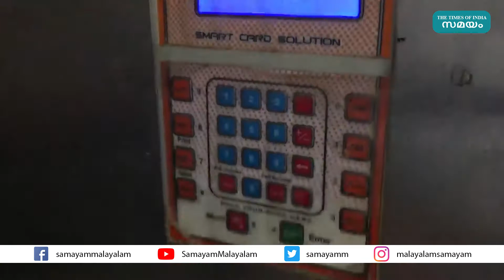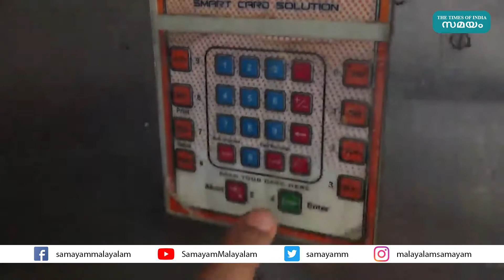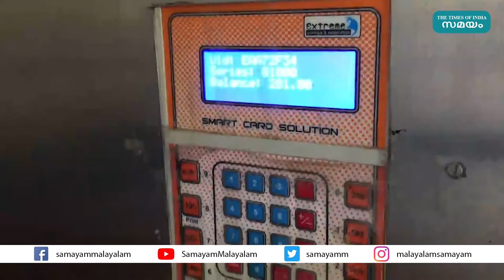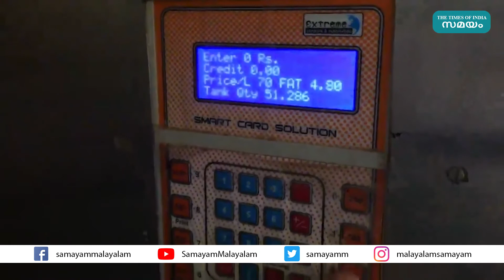കോഴിക്കോട്ടെ ഈ എ ടി എമ്മില്‍ പണം വരില്ല,വരുന്നത് ശുദ്ധമായ പശുവിന്‍ പാല്‍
നിങ്ങളെല്ലാവരും തന്നെ എ ടി എം ഉപയോഗിച്ചിട്ടുണ്ടാവും അതിലൂടെ പണം പിന്‍വലിച്ചിട്ടുമുണ്ടാവും. എന്നാല്‍ കോഴിക്കോട്ടെ കാരപറമ്പിനു സമീപമുള്ള ഈ എ ടി എമ്മില്‍ നിങ്ങള്‍ കാര്‍ഡ് ഇട്ടാല്‍ ലഭിക്കുക നല്ല ശുദ്ധമായ പശുവിന്‍ പാലാണ്. ഏതാണ്ട് ഒരു വർഷം മുന്‍പാണ് കോഴിക്കോട്ടെ സ്വദേശി അജിത് ഈ ഒറ്റമുറി റൂമും അതിനു പുറത്തു അകിട് എന്ന പേരില്‍ പാല്‍ ലഭിക്കുന്ന ഈ എ ടി എം സംവിധാനവും ജനങ്ങള്‍ക്ക് വേണ്ടി സമര്‍പ്പിച്ചത്.